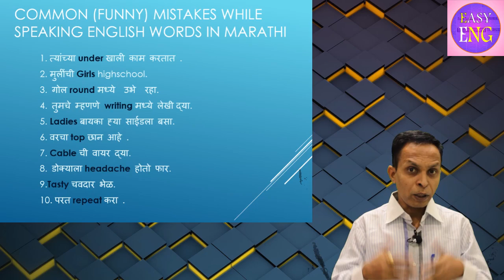Speaking Skill Part 5 (ACTIVITY BASED)